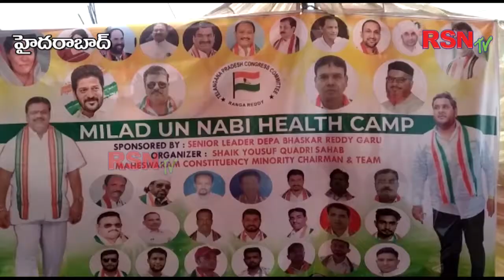జలపల్లి // కాంగ్రెస్ మైనారిటీ చైర్మన్ యూసఫ్ ఖాన్ ఆధ్వర్యంలో మెడికల్ క్యాంపు // RSNTV